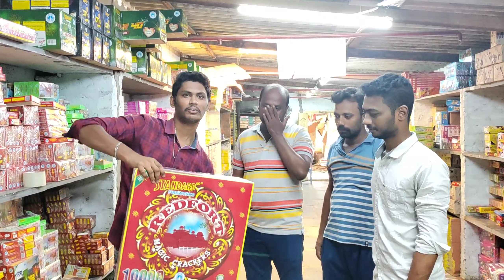Wholesale crackers shop at Gannavaram || At very reasonable prices || budget rates || Real Buzz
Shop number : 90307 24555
Address: Near shivalayam , Gannavaram 521101

𝓣𝓱𝓮 𝓕𝓪𝓬𝓽𝓼 𝓬𝓱𝓪𝓷𝓷𝓮𝓵 𝓫𝓻𝓲𝓷𝓰𝓼 𝔂𝓸𝓾 𝓽𝓱𝓮 𝓶𝓸𝓼𝓽 𝓲𝓷𝓽𝓮𝓻𝓮𝓼𝓽𝓲𝓷𝓰 𝓯𝓪𝓬𝓽𝓼 𝓪𝓫𝓸𝓾𝓽 𝓮𝓿𝓮𝓻𝔂𝓽𝓱𝓲𝓷𝓰. 𝓣𝓱𝓮 𝓕𝓪𝓬𝓽𝓼 𝓬𝓱𝓪𝓷𝓷𝓮𝓵 𝓲𝓼 𝓭𝓮𝓭𝓲𝓬𝓪𝓽𝓮𝓭 𝓽𝓸 𝓹𝓻𝓸𝓿𝓲𝓭𝓮 𝔀𝓮𝓵𝓵-𝓼𝓸𝓾𝓻𝓬𝓮𝓭 𝓪𝓷𝓭 𝓿𝓮𝓻𝓲𝓯𝓲𝓮𝓭 𝓲𝓷𝓯𝓸𝓻𝓶𝓪𝓽𝓲𝓸𝓷 𝓽𝓱𝓪𝓽 𝔀𝓲𝓵𝓵 𝓱𝓮𝓵𝓹 𝔂𝓸𝓾𝓷𝓰 𝓹𝓮𝓸𝓹𝓵𝓮 𝓪𝓬𝓬𝓮𝓼𝓼 𝓽𝓱𝓮 𝓲𝓷𝓯𝓸𝓻𝓶𝓪𝓽𝓲𝓸𝓷 𝓪𝓷𝓭 𝓬𝓻𝓲𝓽𝓲𝓬𝓪𝓵 𝓽𝓱𝓲𝓷𝓴𝓲𝓷𝓰 𝓼𝓴𝓲𝓵𝓵𝓼 𝓽𝓱𝓮𝔂 𝓷𝓮𝓮𝓭 𝓽𝓸 𝓶𝓪𝓴𝓮 𝓸𝓾𝓻 𝔀𝓸𝓻𝓵𝓭 𝓪 𝓫𝓮𝓽𝓽𝓮𝓻 𝓹𝓵𝓪𝓬𝓮.